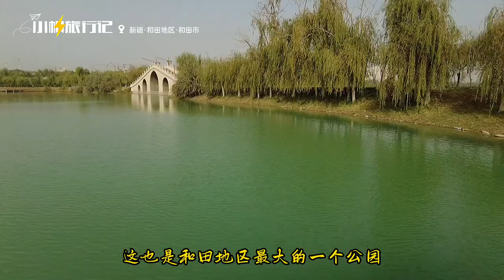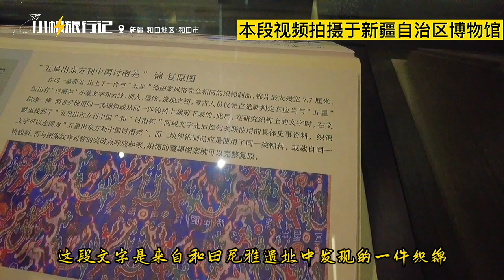新疆和田，中国的玉石之都，看看这座城市怎么样？ | 和田旅游 | 新疆旅遊 | Travel in China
你们知道中国的玉石之都在哪里吗？就在这里，新疆和田。和田市是和田地区的行政中心，位于昆仑山和塔克拉玛干大沙漠之间，是新疆最南端的城市，这里是古代西域三十六国于阗国的所在地，于阗国是西域最早的佛教中心，晋代的法显、唐代的玄奘都曾到过这里。但是对于我们现代人来讲，大多数人提到和田首先想到的应该是玉石吧，因为和田玉就是现在和田的一张名片，其实于阗在藏语里的意思是“玉邑”，也就是产玉石的地方，可见这里自古就是著名的玉石产地，是中国当之无愧的玉石之都~

▼ 環球旅行經驗 ▼
● 俄罗斯火车旅行，保姆级攻略，如何订票、取票以及看信息 I 俄罗斯坐火车旅行 | 俄罗斯旅游

● 俄罗斯伊尔库茨克，苏27的故乡，一天时间玩转这座城市 | 伊尔库茨克旅游 | 俄罗斯旅游

● 第一次去海参崴旅游，至少安排3天，行程给大家整理好了 | 海参崴旅游 | 俄罗斯旅游

● 去俄罗斯旅游，除了酒店机票，最需要准备的是什么？| 俄罗斯旅游经验 | 俄罗斯旅行经验

▼ 中國旅行經驗 ▼
● 来伊宁旅行该去哪玩？游玩5天总结的经验应该对你有用 | 伊寧旅遊 | 新疆旅遊

● 乌鲁木齐旅行经验分享 | 乌鲁木齐有哪些好玩的地方？旅行7天总结的经验

● 吐鲁番旅行经验分享 | 吐鲁番旅行7天，总结的8大经验问题，也许对你有用

● 哈密旅行经验分享 | 不自驾也能玩转新疆：哈密该怎么玩？这些经验希望对你有用

● 夏天避暑好去处分享 | 今年夏天去哪避暑？新疆第二大草原如何？带大家现场看看

● 张掖旅行经验分享 | 第一次来张掖旅游该怎么安排？给背包旅行的朋友几点建议

● 兰州旅行经验分享 | 在兰州旅游5天总结的8点建议，打算来兰州的朋友可以看看

● 西安旅行经验分享 | 第一次来西安旅游该怎么玩？总结了8条建议送给你

● 武汉旅行经验分享 | 在武汉旅游7天整理的攻略，希望这份行程安排能给大家做个参考

● 口袋相机：DJI Osmo Pocket2
● 运动相机：DJI Osmo Action
● 航拍设备：DJI Mavic Mini